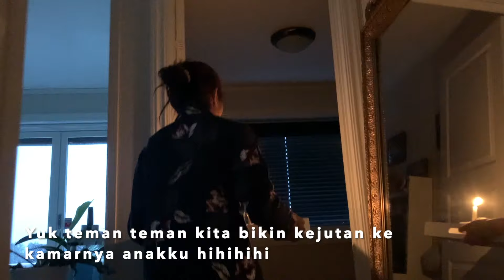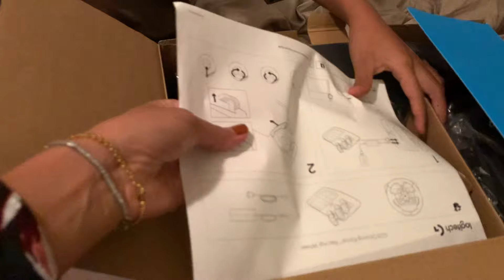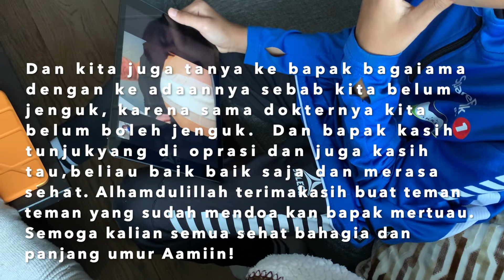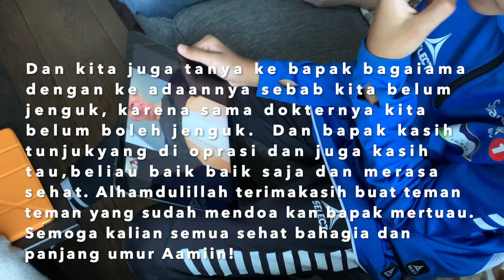SARAPAN BERSAMA DAPAT SURPRISE DARI MBAH BULE DI NORWAY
Halo saudara semua kita jumpa kembali
Yuuk kita tonton video Sarapan bersama dapat surpise dari Mbah Bule

Semoga teman teman dan saudara semua sehat bahagia di setiap harinya bersama keluarga tercinta 🤗